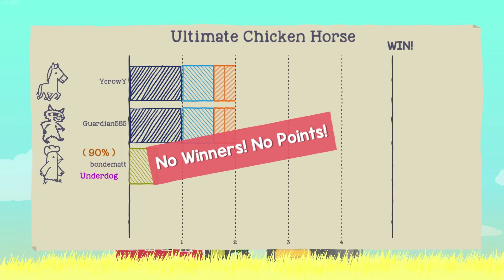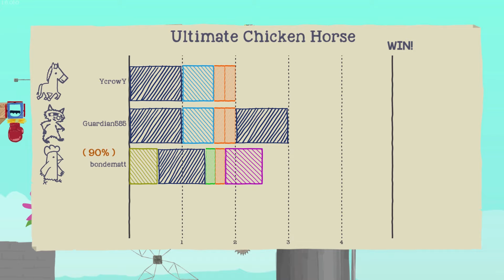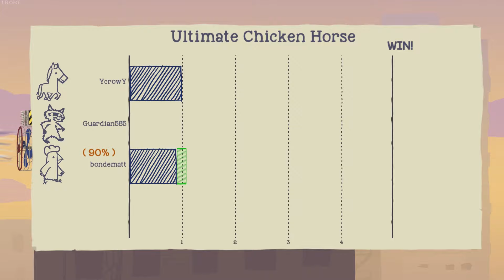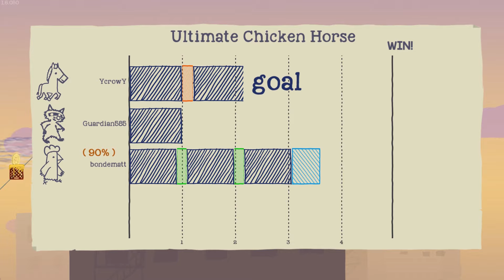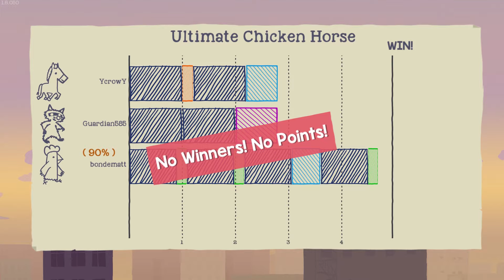Ultimate Chicken Horse 02 (The 90%) - Retro Guardian Joe Multiplayer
UltimateChickenHorse Watch as we slowly figure out how to unlock levels